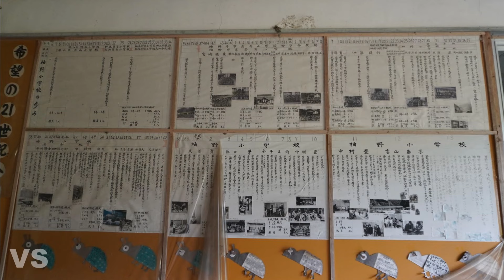山口県山口市 平成14年に閉校した「徳地町立柚野小学校」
徳地町立柚野小学校は平成14年（2002年）に休校（閉校）し、最後の生徒数は4人にまで減少しました。